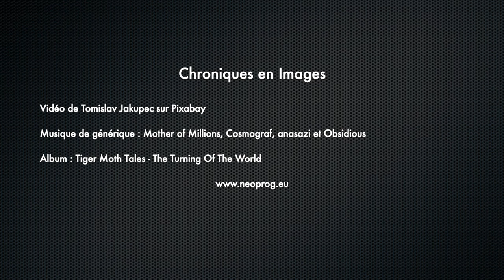Tiger Moth Tales - The Turning Of The World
Cela pourra sembler surprenant à certains que je me complaise dans ce genre d’atmosphères après avoir écouté du métal dur, du rock progressif alambiqué et du cinématique atmosphérique, mais voilà, je suis comme ça et j’aime beaucoup cet album.

Album : Tiger Moth Tales - The Turning Of The World